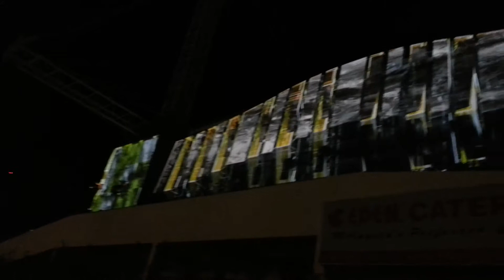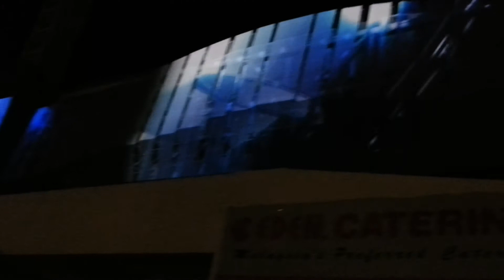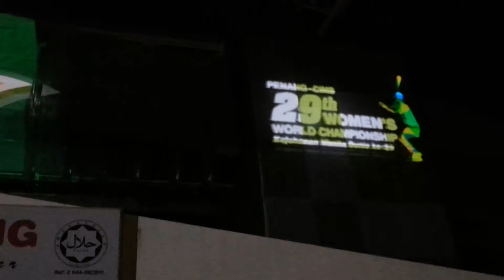29th Women Squash Opening Ceremony at Spice,Pg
3D Mapping and beautiful fireworks at Spice Penang for the 29th Women Squash Opening  Ceremony